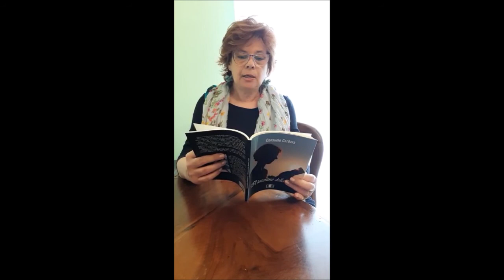Consuelo Cordara per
Da "Il taccuino della prof"